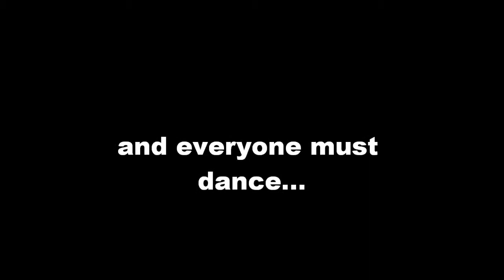Misha's 50th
Dancing the Arkan.